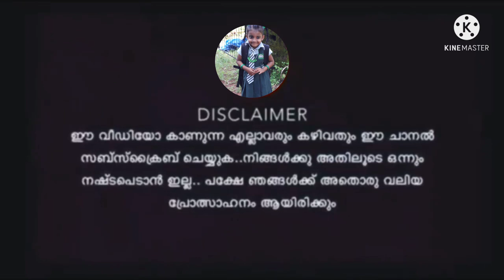ONAPPATT 2/MALAYALAM/IZWA NAZRIN VLOG